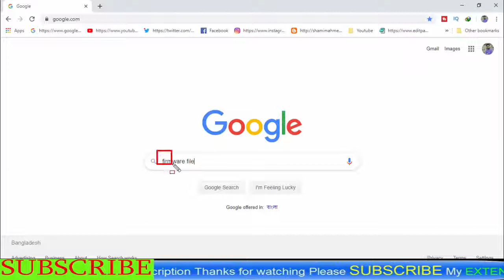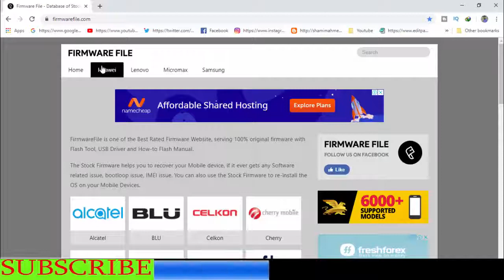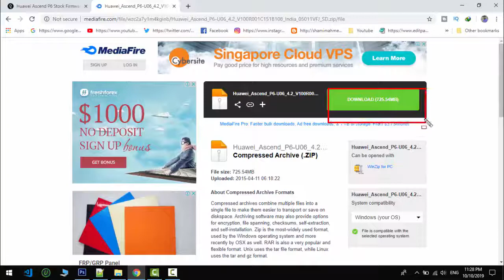Download Huawei Ascend-P6 Stock Firmware ( Flash File )